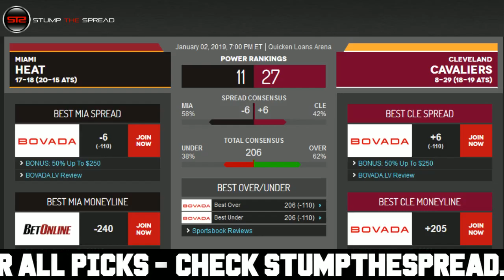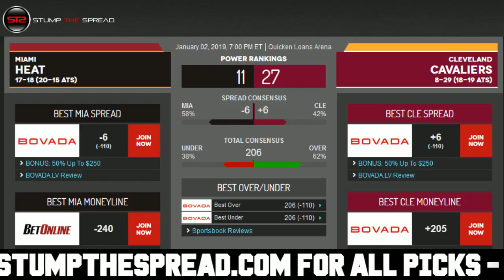1/2/19 Free NBA Picks of The Day - NBA Free Picks Today ATS Tonight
StumpTheSpread Link To More Picks - NBA FreePicks NBAPicks SportsBetting January 2nd 2018 (1/2/18) Wednesday - Free NBA Picks for Today for Tonight.

NBA Picks of the day - Wednesday January 2, 2019 - 1/2/2019 ats - against the spread predictions. For free and premium picks, parlays, predictions, against the spread, ats, today, tonight in the MLB, NCAAB, NCAAF, NFL, NHL, and NBA please check out

Free NBA Pick: Miami Heat vs. Cleveland Cavaliers